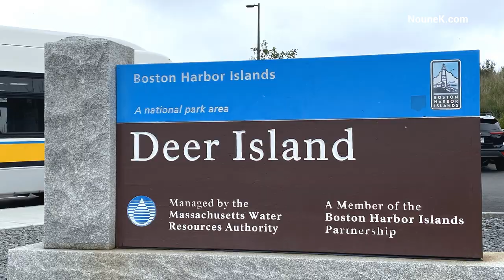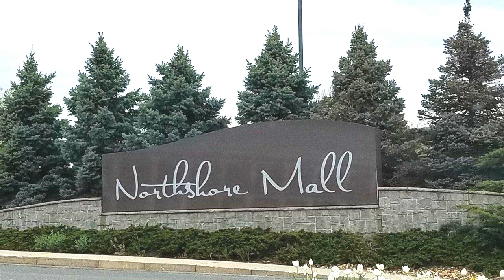10 Most Affordable Places to Live in the North Shore of Massachusetts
10 Most affordable places to live in Massachusetts' North Shore communities have varied and rich histories. Explore which towns and cities have more affordable home prices.